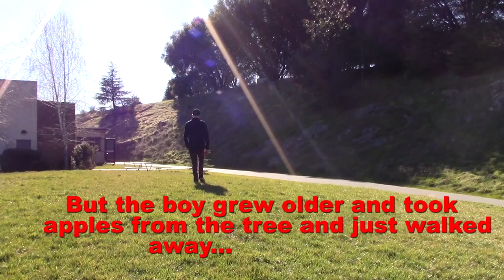Book Trailer: The Giving Tree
Bear River High School student book trailer for  Shel Silverstein's The Giving Tree